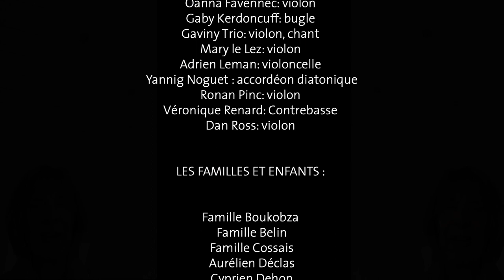les enfants de l'an 2100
VIDEO CONFINEE

Adaptation traduction en breton: Enora de Parscau - Rozenn Talec
Réalisation: Gérard Delahaye – Jacques Yves Lafontaine
Montage vidéo, mixage audio: Jacques Yves Lafontaine
Production: Dylie/Ipisiti

avec

LE TRIO EDF:
Patrick Ewen: chant
Gérard Delahaye: chant, guitare
Melaine Favennec: chant

CHOEURS FEMMES:

Elsa Corre
Enora de Parscau
Fabienne Guillou
Linda Honorée
Clarisse Lavanant
Mary le Lez
Morwenn le Normand
Marie Ménétrier
Julia Ménétrier
Lisa Ménétrier
Elsa Pierry Grammare
Alix Quoniam
Rozenn Talec.

CHOEURS HOMMES:

Dominique Babilote
Sylvain Giro
Elie Guillou
Thomas Guyon
Jean Louis Jossic
Jean Jacques le Poulichet
Camille Ménétrier
Raphael Ménétrier
Adrien Perez
Lalo Péron
Gilles Servat

INSTRUMENTISTES:

Cedrick Alexandre: Contrebasse
Patrick Boileau: batterie
Bari Boubacar Souleimane: guitare, godjé, kountigi, chant
Dan ar Braz: guitare
Vincent Burlot: saxophones, chant
Marie Suzanne de Loye:  Viole
Jean Chocun:  Mandoline, chant
Patrick Couton: dobro
Julian Favennec: violon
Oanna Favennec: violon
Gaby Kerdoncuff: bugle
Gaviny Trio: violon, chant
Mary le Lez: violon
Adrien Leman: violoncelle
Yannig Noguet : accordéon diatonique
Ronan Pinc: violon
Véronique Renard: Contrebasse
Dan Ross: violon

LES FAMILLES ET ENFANTS :

Famille Boukobza
Famille Belin
Famille Cossais
Aurélien Déclas
Cyprien Dehon
Marjorie & Emma Franchini
Jean Pierre & Françoise Guillou
Famille Lallard
Sève Laurent
Renaud Lemaire
Monsieur Léo, Lila, Elliot & Adèle
Jac Livenais
Yann Maffard
Guillaume Martel
Emile Marx Favennec
Mohamed Nedali
Michel et Kris Oger
Les Oudlers
Inès & Nino Perez
Salomé & Milla Perez
Perrine, Melwen & Gwendoline Perez
Lyne, Leslie & Aela Pincemin Hodebert
Sara Prévot
Santoline et Mike Randall
Famille Rault
Daniel Rebière
Isabelle Marc Roulaud
Amandine & Elise Ruffy
Brigitte & Bruno Sartorio
Clémence, Clara & Amaïa Simon Poinot
Claire & Marie Villiers
François Villiers
Paul Villiers & Célia Péaquin
Maxime et Diégo Zegane
Lena et Anne Céline Zieba.

NOUS REMERCIONS:

Loeiza Beauvir
Michel Boutet
Roland Brou
Dylie
Dylan Guillou
Fabienne Guillou
Annie Ebrel
Marie Laure Gicquel
Association Ipisiti
Solenn Le Soueff
Olivier Liardet
John Molineux
Marlo Muzellec